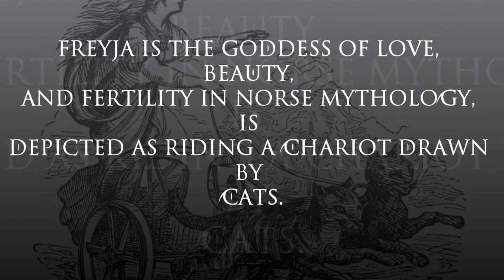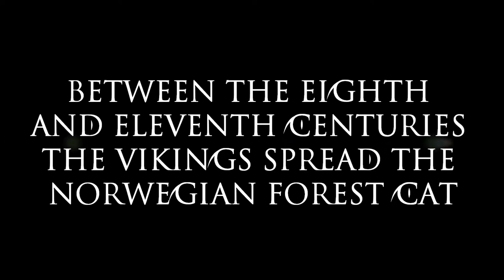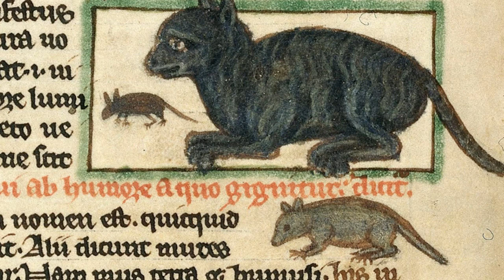The CAT in the History PART I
The CAT: In ancient Rome, the Celts and the Middle Ages.